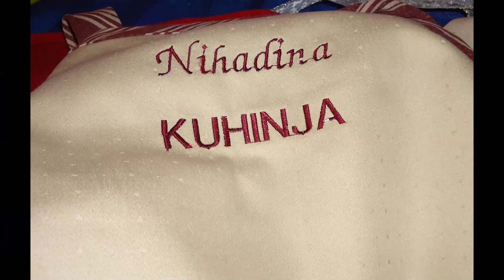Volite li ovakve dorucke / Do you like breakfasts like this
Dorucak

Kruh za toster
malo putera
jaje
malo soli

sredinu kruha izrezite kalupom,

tavu namazite sa malo putera i zagrijte.

Kruh stavite na puter.

U izrezanu sredinu razbijte jaje i malo posolite.

Zapecite kruh i jaje pa okrenite da se zapece sa druge strane.

Mozete servirat ovako samo ili uz kiselu pavlaku i neki mesni proizvod.